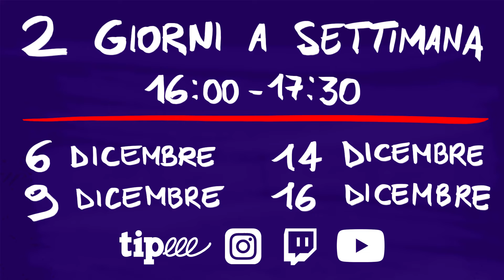Inizio a fare lezioni in live su Twitch!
Calendario lezioni LIVE
6 dicembre - magnetismo e induzione
9 dicembre - onde e suono
14 dicembre - magnetismo e induzione
16 dicembre - onde e suono

Se hai dubbi o domande o se ti serve una mano in generale con la fisica, vieni alle lezioni live, bestia!

-Seguici anche su Instagram! @sbs.channel